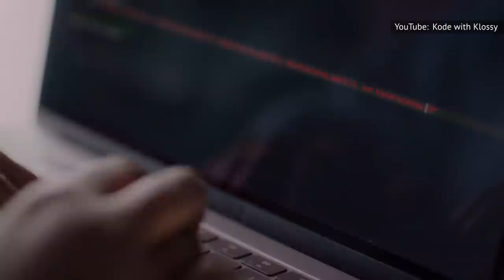YouTube Stars Who Were Born Filthy Rich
Let's face it: Breaking into the glamorous world of YouTube stardom takes a lot of hard work. The sometimes weekly — or even daily — content grind is real, and it takes its toll on many creators, reminding viewers that these icons worked for their wealth. On the other hand, not every famous YouTuber was forced to climb the often slippery ladder to success. In fact, some of them had quite the boost thanks to their family's bank accounts and social standings. These lucky content creators had a lot going for them before they even switched their cameras on for the first time. Get ready to become green with envy as we take a look at YouTube stars who were born filthy rich.

Charli D'Amelio | 0:00
Dixie D'Amelio | 1:32
Nicolette Gray | 2:26
Jordyn Woods | 3:23
Blair Fowler | 4:18
Gigi Gorgeous | 5:24
Charles Gross | 6:18
Kylie Jenner | 7:31
Karlie Kloss | 8:37
Olivia Jade | 9:46